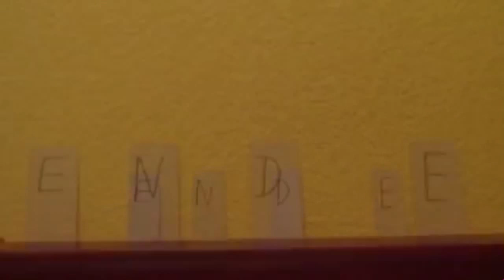Timmy Aktuell Folge 38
Bors_Zoo Studio